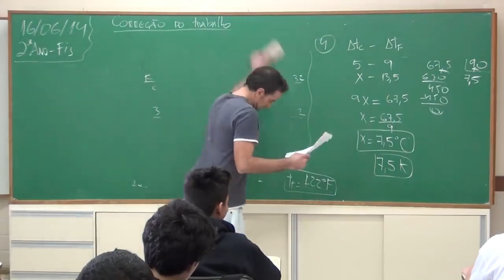O EXÉRCITO 𝐀𝐋𝐈𝐒𝐓𝐎𝐔 𝐎 VERDOLA KKKK! ‹ RECRUTAMENTO DO 𝐊𝐀𝐂𝐄𝐓!! - SOFRI! › roblox apex #001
Olá, galera! Hoje estamos no Exército Brasileiro do Apex. É um jogo do Roblox. Hoje= estarei recrutando o verdola. Você vai ver o que um Oficial sofre recrutando Civis que podem futuramente virar Praças e Graduados de nosso eb do apex-hard.

Canal do participante, passa lá, caso gostou em:  @BRUTINHOBR

𝐕𝐢́𝐝𝐞𝐨𝐬 𝐧𝐨 𝐜𝐚𝐧𝐚𝐥: todos os dias - 19h15.
𝐒𝐡𝐨𝐫𝐭𝐬: x
𝐋𝐢𝐯𝐞𝐬: x

𝐎𝐛𝐣𝐞𝐭𝐢𝐯𝐨𝐬 & 𝐬𝐨𝐧𝐡𝐨𝐬

* 3,000 inscritos!
* Equipamentos Melhores!

𝐈𝐧𝐟𝐨𝐫𝐦𝐚𝐜̧𝐨̃𝐞𝐬 𝐀𝐝𝐢𝐜𝐢𝐨𝐧𝐚𝐢𝐬:
Gravador: Bandicam
Editor de Vídeo: Capcut